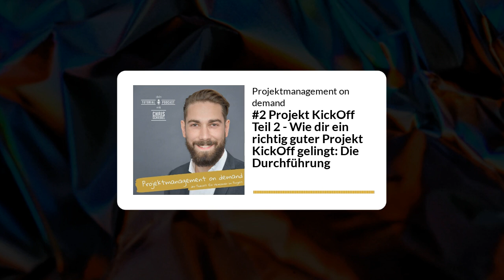#2 Projekt KickOff Teil 2: Durchführung – Projektmanagement on demand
👉 Darin gleichen sich alle KickOffs – es sitzen Menschen am Tisch.
 In dieser Folge beleuchten wir die 4 grundsätzlichen Denktypen von Menschen und wie du alle dort abholst, wo sie heute stehen. So baust du Vertrauen auf – und gleichzeitig deine Leadership Skills aus. Abhängig davon, wie sich Menschen ganz grundsätzlich verhalten, wenn sie neuen Herausforderungen gegenüber stehen.
Und neue Herausforderungen: die wohnen jedem Projekt inne.

👀 Die 4 Denktypen auf einem Blick:
shorturl.at/mvxLQ

👉 Du hörst hier die dritte Folge von "Projektmanagement on demand", deinem Tutorial Podcast für Projektmanagement.
Einsteiger:innen sowie Projektmanagement-Erfahrene bekommen hier nützliche Informationen und Inspirationen für die praktische Umsetzung direkt an die Hand.

💡 Falls du die Nullfolge verpasst hast, die lege ich dir besonders ans Herz. Denn darin erkläre ich, warum es diesen Podcast gibt

Im Podcast erfährst du:
Worauf es im Projekt ankommt.
Wie Projektmanagement richtig Spaß macht.
Wie du auch dein Team dafür begeistern kannst.

Ich habe mittlerweile über 15 Jahre Projektmanagement Erfahrung aus den verschiedensten Branchen und auf zwei Kontinenten sammeln können. Heute bin ich als Trainer, Coach und Berater im Bereich Projektmanagement unterwegs.
Dabei unterstütze ich Einzelpersonen wie dich und auch ganze Unternehmen dabei, ihre Projekte besser, zeitgemäßer und mit mehr Leichtigkeit zu managen.

Feedback/Fragen/Kritik/lobende Worte?

Und mich würde es mega freuen, wenn du eine Review oder Rezension da lässt:
👉 wenn du den Podcast via Apple Podcast hörst, gerne in der App